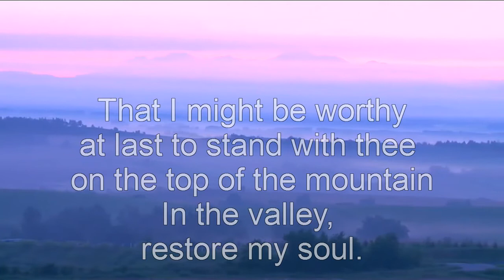Song - Lord you know - RESTORE MY SOUL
Song - Lord you know

Lord, You know that I’ve been foolish, I’ve been blind;
I’ve let my doubts and my confusions cloud my mind.
I have walked in my own wisdom; I’ve been wrong
Take my hand and lead me back where I belong

Chorus:
Restore my soul in the valley, that I might be worthy
at last to stand with Thee on the top of the mountain;
In the valley, restore my soul.

Stripped of all that once I clung to, Lord, I come
Tho’ in your eyes I know I’m nothing, yet I come
With your hand that once was nail-scarred just for me,
Touch me now and make me all that I should be.